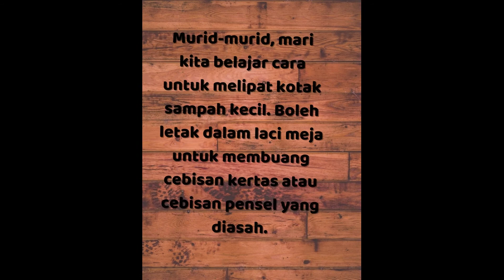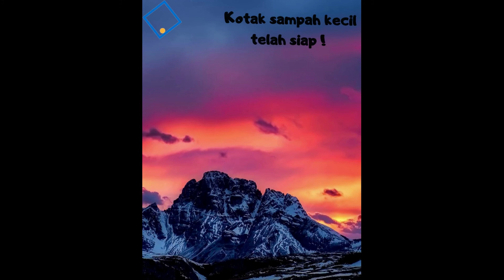Cara Membuat Kotak Sampah Kecil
Murid-murid, mari kita belajar cara untuk melipat kotak sampah kecil. Boleh letak  di atas meja atau dalam laci meja untuk membuang cebisan kertas atau cebisan pensel yang diasah.